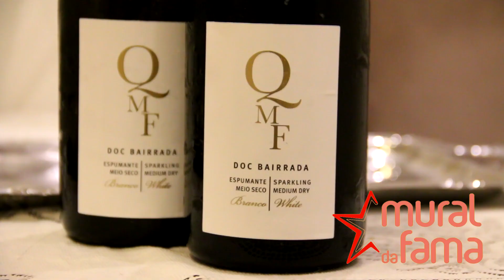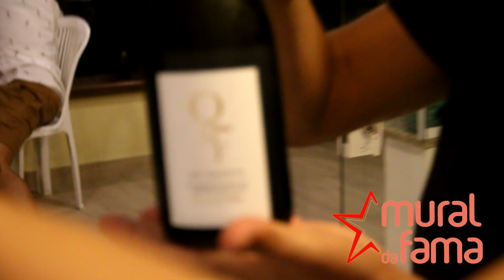Casais do Power Couple assistem no Rio a estreia do programa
Imagens Cleomir Tavares /AG MF

O casal Sylvinho Blau Blau e Ana Paula organizaram um coquetel na Barra da Tijuca, zona oeste do Rio, na noite desta terça-feira, 18/04, para comemorar a estreia do programa Power Couple Brasil.

Sylvinho e Ana Paula receberam vários amigos, entre eles o também casal do programa , Nayara e Cairo, que viraram grandes amigos durante os dois meses confinados na casa do jogo. Romeu Evaristo também foi prestigiar o amigo Sylvinho, no coquetel com muitos petiscos e regado pelos vinhos da Wine For Me.

Ana recebeu o telefonema também do casal Andressa e Nasser, que assistiram em São Paulo. No final , muitos abraços e troca de beijos dos casais